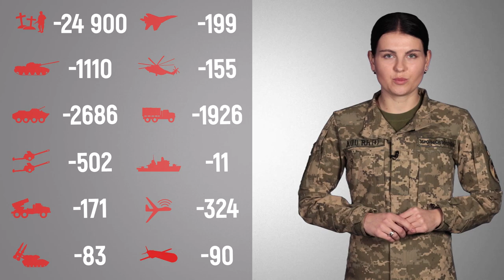Загальні бойові втрати противника з 24.02 по 06 травня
орієнтовно склали
особового складу близько 24900 осіб ліквідовано
танків ‒ 1110 од,
бойових броньованих машин ‒ 2686 од,
артилерійських систем – 502 од,
РСЗВ  - 171 од,
засоби ППО  - 83 од,
літаків – 199 од,
гелікоптерів – 155 од,
автомобільної техніки та автоцистерн- 1926 од,
кораблі /катери  - 11 од,

Найбільші втрати противника (минулої доби) спостерігалися на Лиманському та Курахівському напрямках .

Дані уточнюються